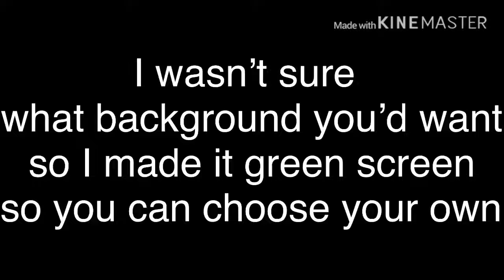Art contest for lazy_Rio